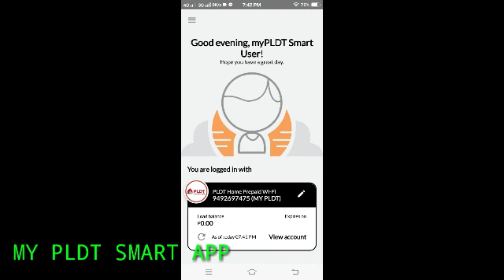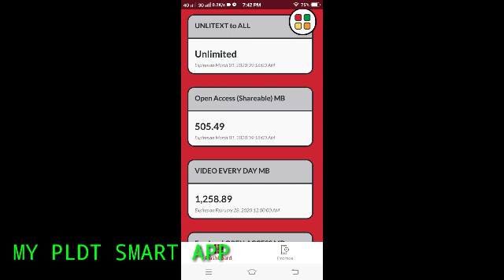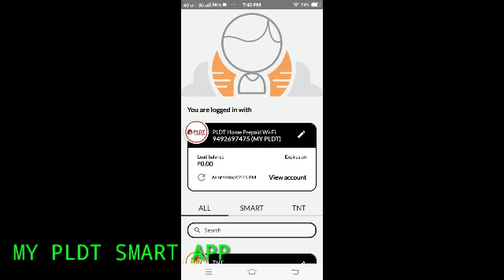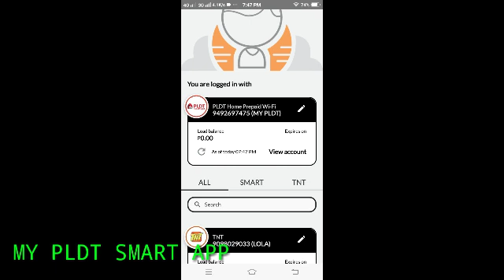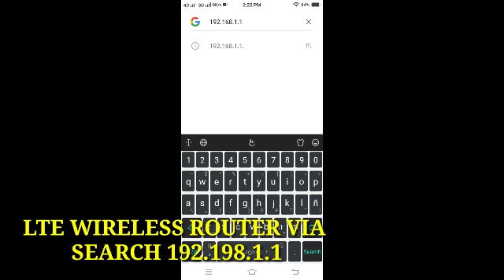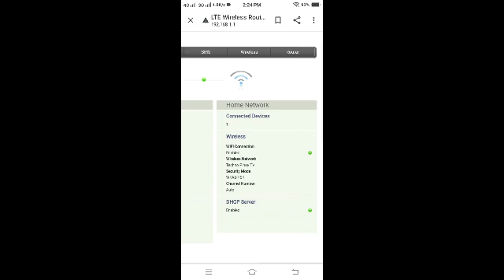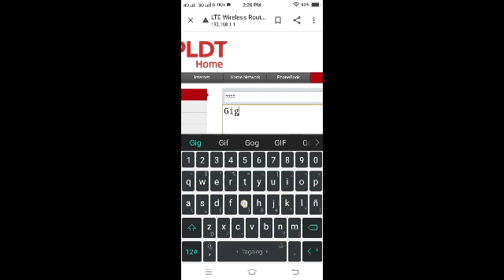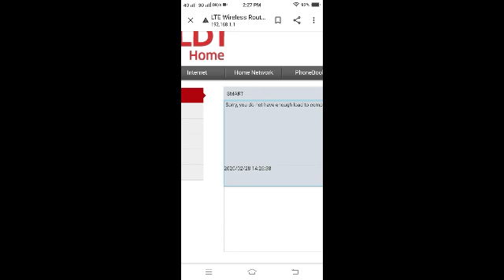PWEDE PALA SA PLDT PREPARED WIFI ANG SMART GIGA SURF. MYPLDT smart app. smart lte gateway. pldt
kung sakali na ayaw gumana ang registration sa my pldt smart app pwde po tayo mag register via gateway search nyo sa google ang 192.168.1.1 at mag log in

FOR PLDT HOME PREPAID WIFI

TEXT KEYWORD & SEND 2200

for giga video
giga50
giga99
giga299
giga399
giga499

giga video+

gigaplus75
gigaplus
gigaplus149
gigaplus449
gigaplus549
gigaplus649

giga ig+fb

gigaigfb50
gigaigfb99
gigaigfb299
gigaigfb399
gigaigfb499